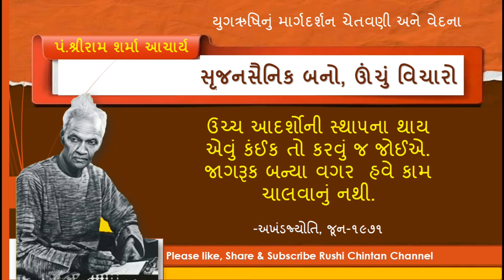સૃજનસૈનિક બનો, ઊંચું વિચારો | सृजन सैनिक बनें-ऊँचा उठकर सोचें (लेख) | Srujan Sainik Banen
SJ-30 : યુગઋષિનું માર્ગદર્શન અને ચેતવણી  |  શ્રીરામ શર્મા આચાર્યનું જીવનદર્શન અને વચનામૃત | Gujarati Audio Book Article FREE

motivational stories
gayatri chalisa
motivational video,
motivational video
stress,
spirituality,
vicharon ko kaise control kare
shantikunj video,
dr chinmay pandya,
shantikunj live
motivational speech,
motivational video,
best motivational speech,
motivatinal speech
art of living,
gayatri,
all world gayatri parivar
shantikunj song
gayatri mantra,
gayatri pariwar,
gayatri,
gayatri mantra
spiritual advice,
shanti kunj,
प्रज्ञा पुराण कथा
મહાન સંતો
વિચારક્રાંતિ બુકસ્ટોર

જીવન જીવવાની કળા
motivational stories
अच्छी सोच का जादू।